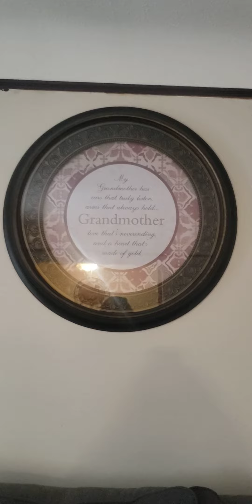Venta Forzada2;Alzheimer's Mi Experiencia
Un video para el recuerdo...